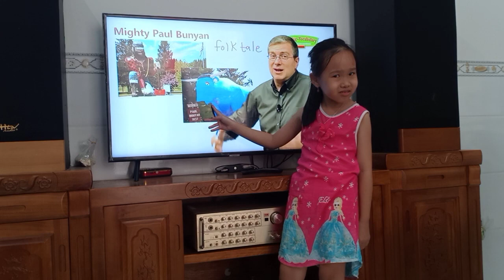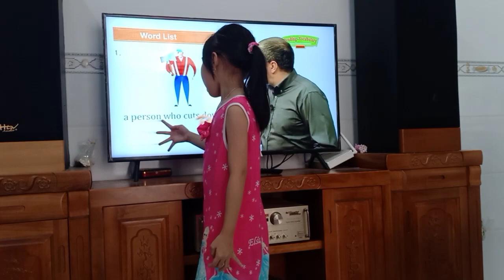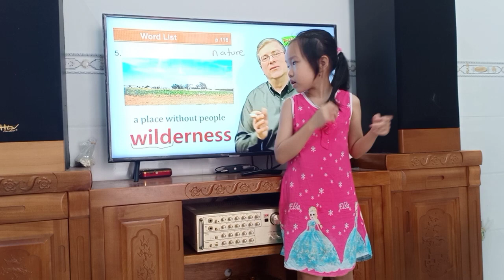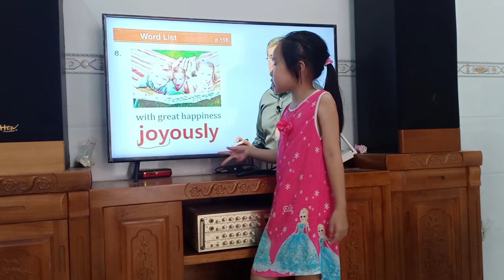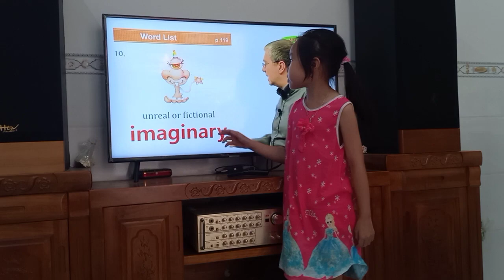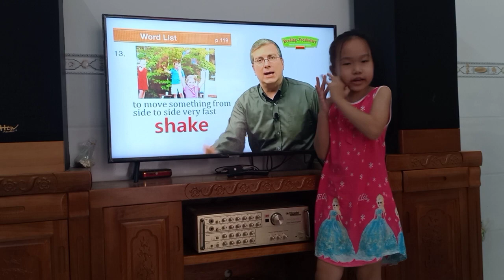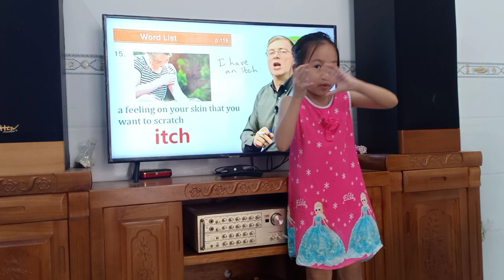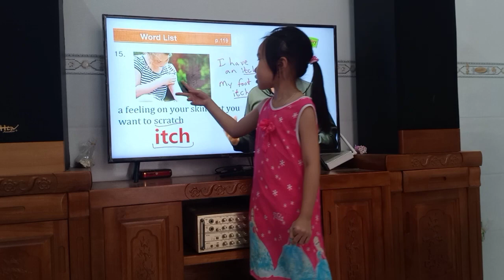Reading for vocabulary with Jackson lvC lesson14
oliver 2014